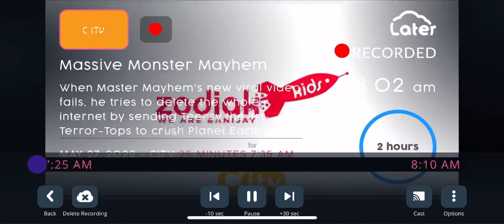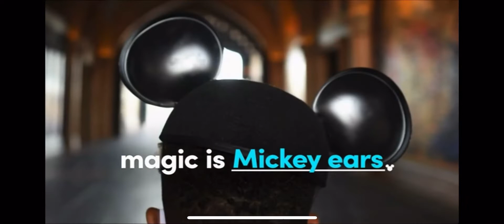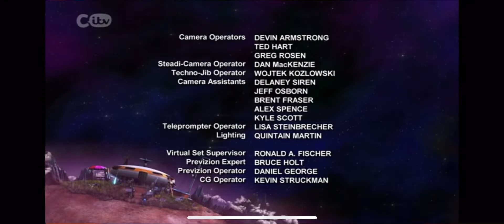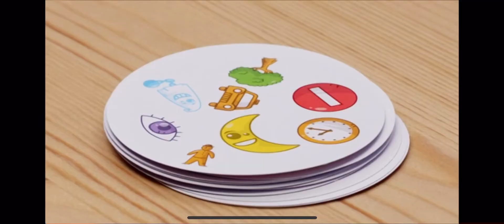RTVC Vol.231 (CITV UK - 5/27)